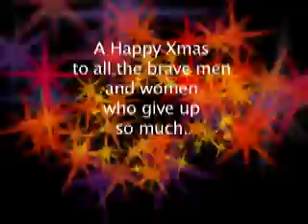Sand In My Xmas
This song was written for the troops in Iraq who are fighting this senseless war.